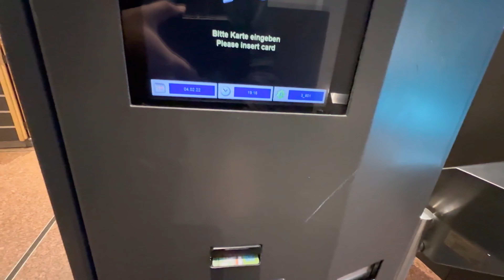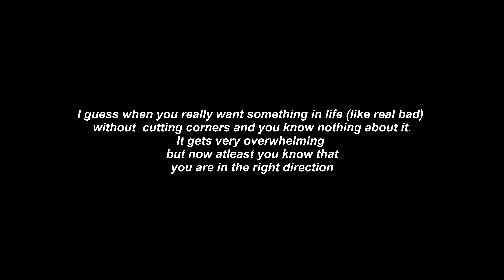THE ROLE OF PT TEACHERS IN SCHOOL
Daily Vlog 04_05 Feb

Well if you are really interested in the gear we use to film. Here we go.

Main Camera:
Sony Alpha 6600
Vlogging Cameras
Iphone 11 Pro
Iphone X
Go Pro Hero 8
Drone: DJI MAVIC MINI
Mic:
Edutige ETM 001 omnidirectional
Rode Video Pro
Rode Wireless Go